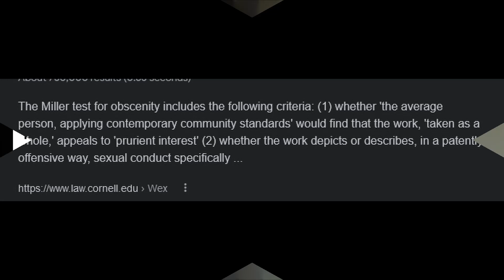Senator Mike Lee Introduces Bill to Outlaw All Porn Nationwide